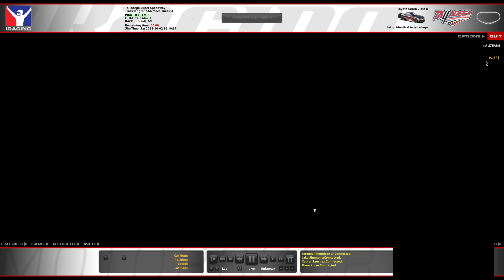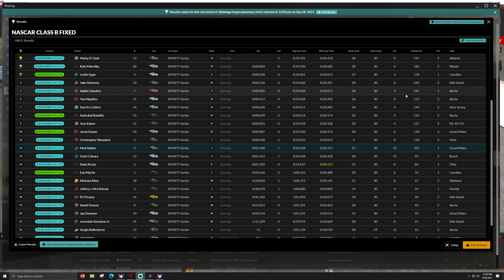Xfinity Fixed - Talladega Superspeedway - iRacing eNASCAR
T-LCM Pedals
2k 27 inch single monitor
wooden desk

00:00 - Intro
03:15 - Qualifying and Prediction Code
13:00 - Race
45:45 - Wrecks
49:25 - Results